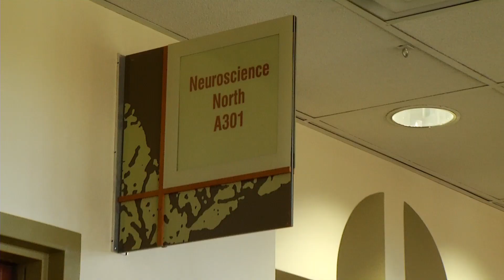Stanford Neurosurgery Innovation in Stem Cell Therapy for Stroke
Stanford's Department of Neurosurgery is leading innovation in stem cell research and therapy for stroke recovery.